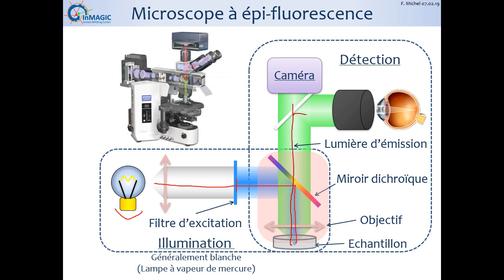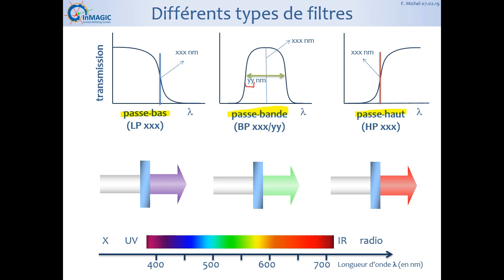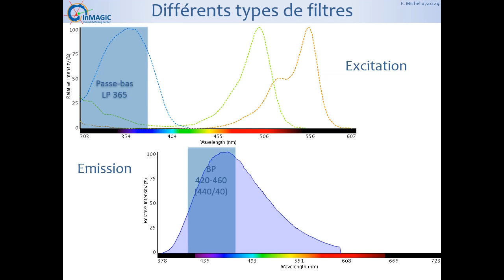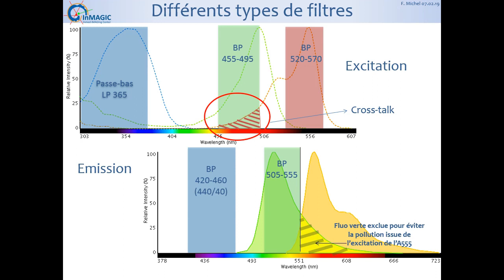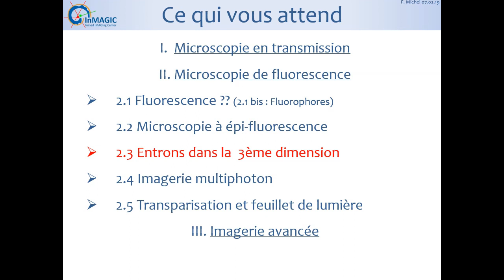Microscopes à fluorescence 2.2